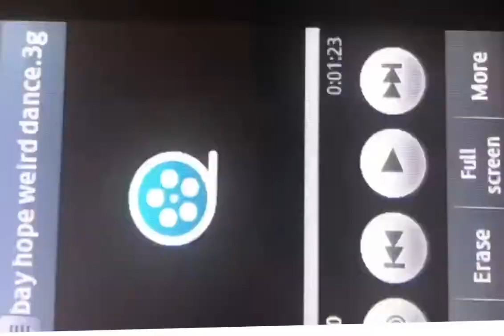April 23, 2020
Bailee and Hope Dancing and Singing at School